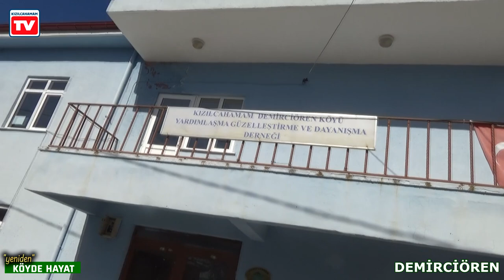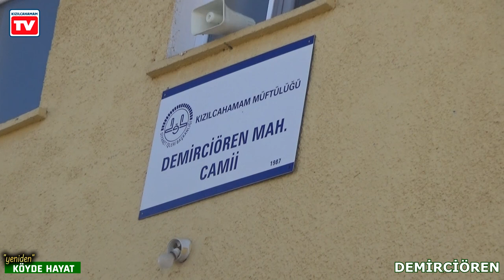“yeniden KÖYDE HAYAT” - Demirciören Mahallesi Kızılcahamam (2. Kısım)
Nizamettin Öztürk ile Yeniden Köyde Hayat - Kızılcahamam TV